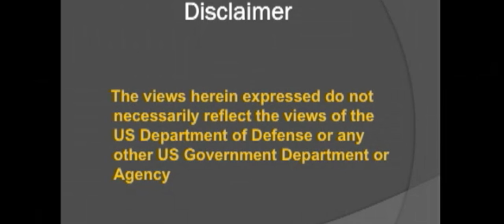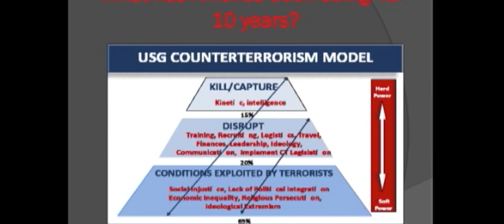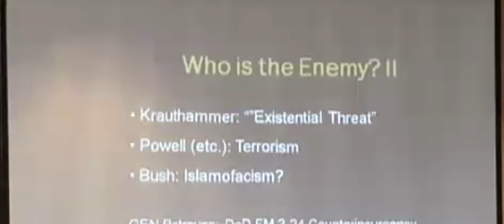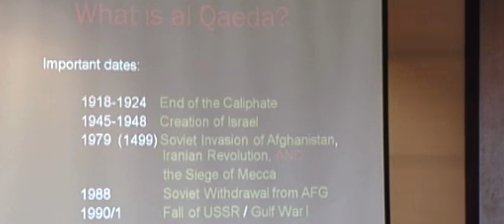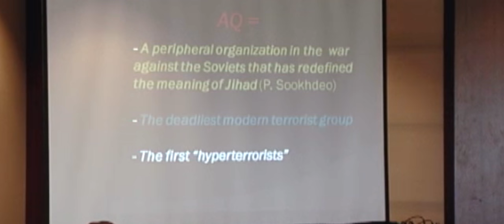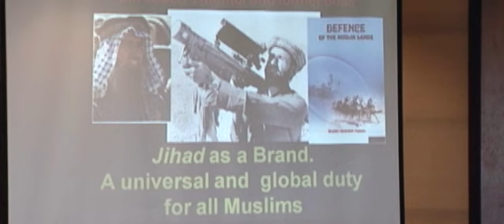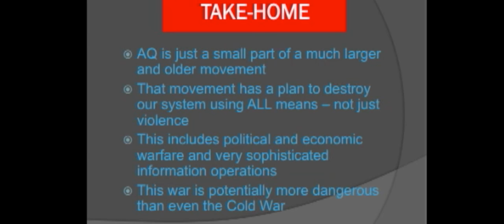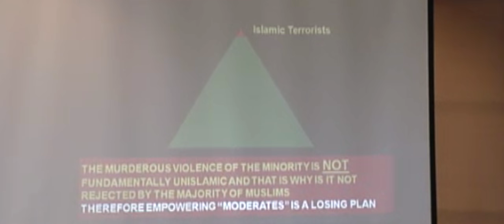Sebastian Gorka: The Future of Jihadist Terrorism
Trump Aide Sebastian Gorka discussed the future of jihad and terror.

This presentation corresponds to a chapter in "Fighting the Ideological War: Winning Strategies from Communism to Islamism". See The Enemy Threat Doctrine of Al Qaeda: Taking the War to the Heart of Our Foe.